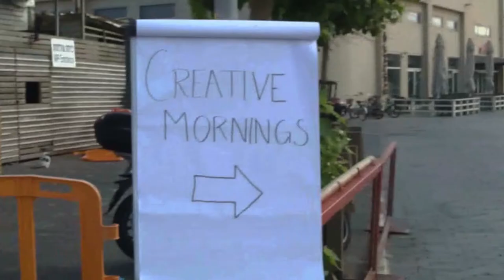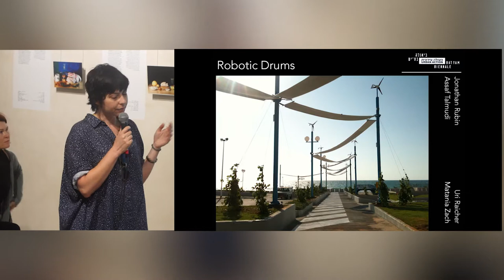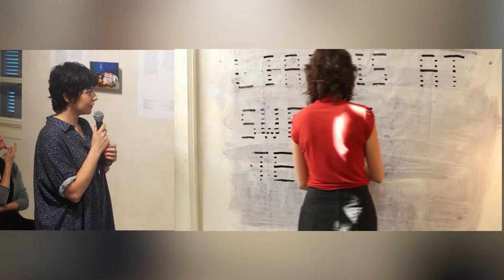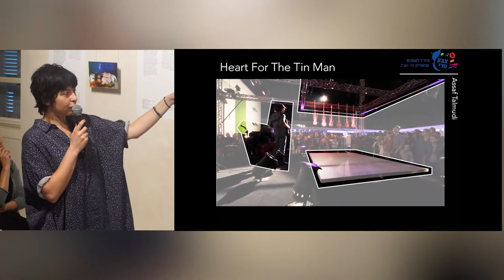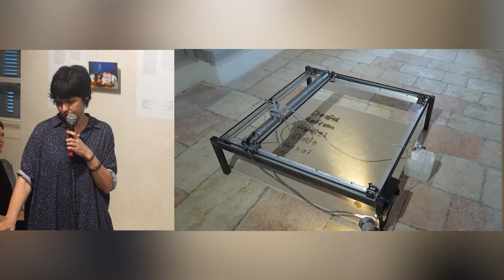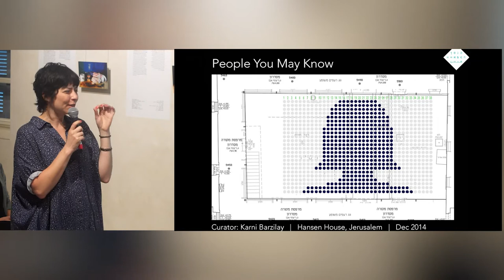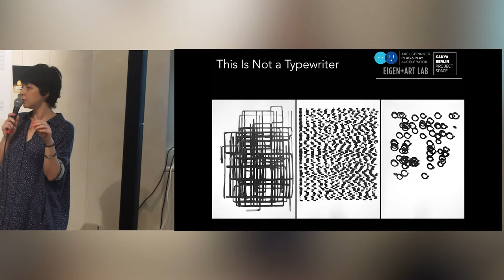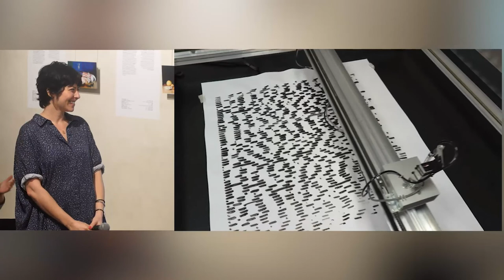Liat Segal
Liat Segal at CreativeMornings Tel Aviv, July 2017. Free events like this one are hosted every month in dozens of cities. Discover hundreds of talks from the world's creative community